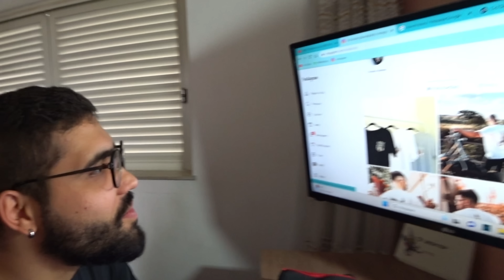PERDI MEU SHAPE E ESTOU GORDO! *shape atual *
OS MELHORES SUPLEMENTOS COM O MELHOR PREÇO VOCÊS SÓ ENCONTRAM NA GROWTH SUPPLEMENTS (cupom:maxuel)

Prazer , meu nome é Maxuel, tenho 24 anos, casado, e pai de 4 cachorros e 2 gatas, moro em Campinas SP.

Comecei a gravar vídeos aqui para o Youtube com 16 anos, nesse canal você vai encontrar muita motivação e dar muitas risadas com a minha historia de vida, pois esse canal é como um diário, mostro meus familiares, amigos, minha paixão por 2 rodas e meu lifestyle na academia, pois sou apaixonado pelo bodybuinding.